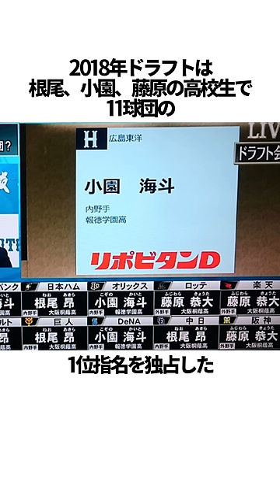５年前ドラ１の現状(2018年ドラフト)に関する雑学